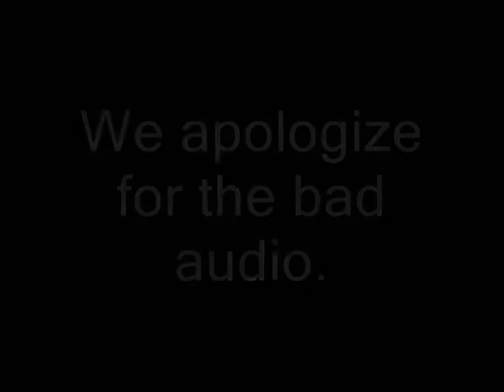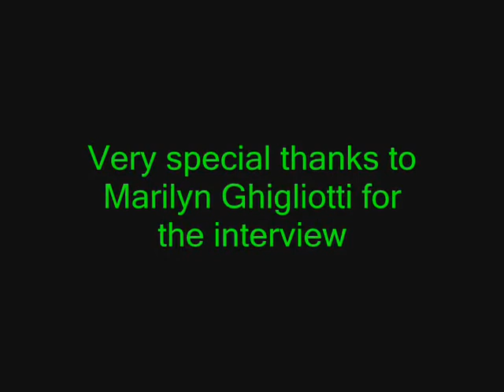Marilyn Ghigliotti ( Clerks ) interview at Motor City Comic Con 2010